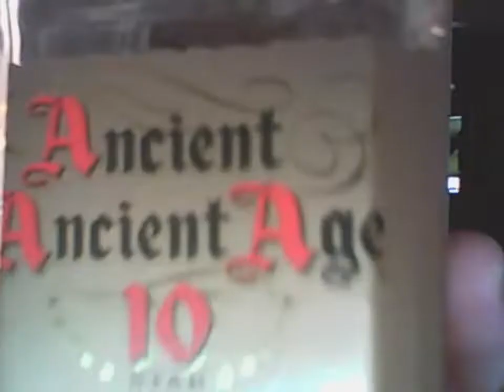Ancient Ancient Age 10 Star vs. Larceny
A taste challenge! Both are Kentucky straight bourbon whiskies.

Ancient Ancient Age 10 Star- introduced in 1936. 90 proof. Aged 3 years. Sour mash. Buffalo Trace (Sazerac Co.).

Larceny- introduced in 2012. 92 proof. No age statement. "Wheated" bourbon. Heaven Hill.